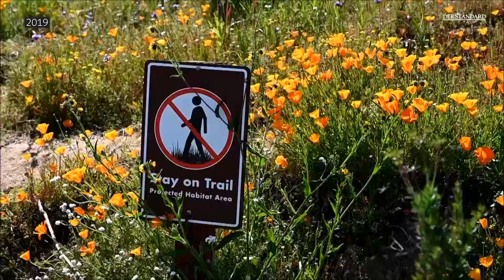Superbloom in Kalifornien begeistert Blumenfans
Die sogenannte Superblüte zieht derzeit zehntausende Besucherinnen und Besucher in den kalifornischen Walker Canyon. Damit die Blüten nicht kaputtgetreten werden, hat man sich etwas Besonderes einfallen lassen

Foto: APA/AFP/FREDERIC J. BROWN